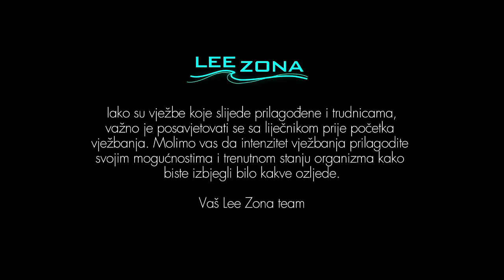6. ONLINE TRENING by SWEATTHAT / "Tutti frutti"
SWEATTHAT - najveća baza online treninga, zdravih recepata, savjeta i puno više od toga!

Sweatthat.com by Sanja Zuljevic -  vise od online treninga!